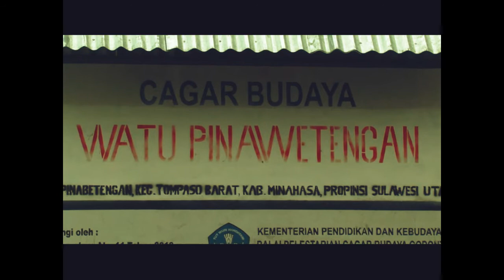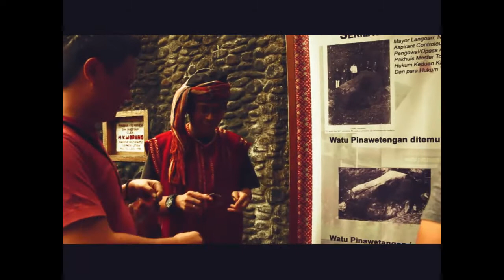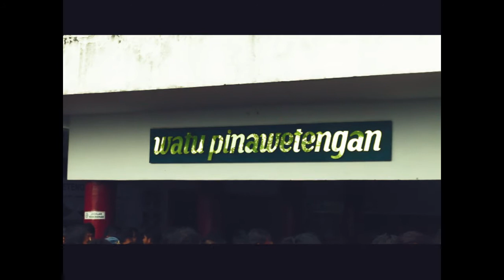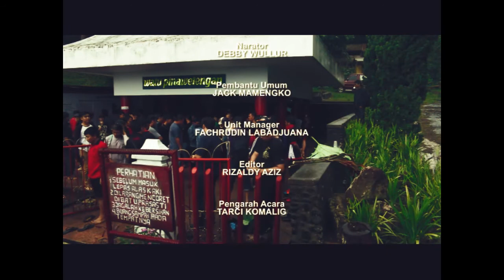Mangundam [Dok. TVRI]